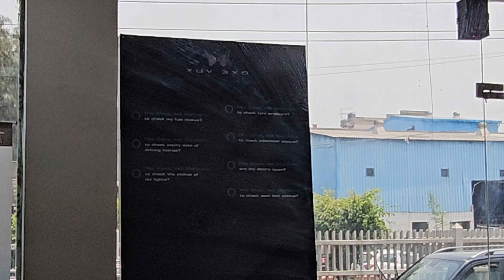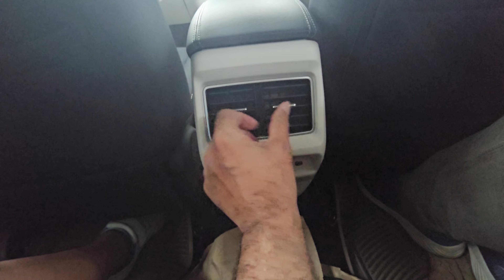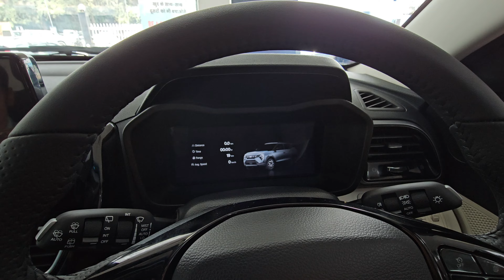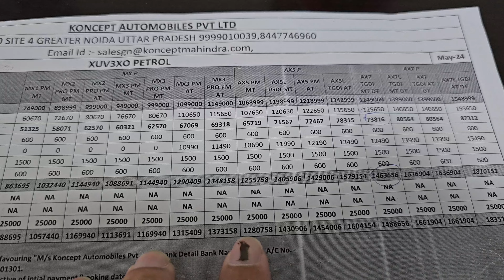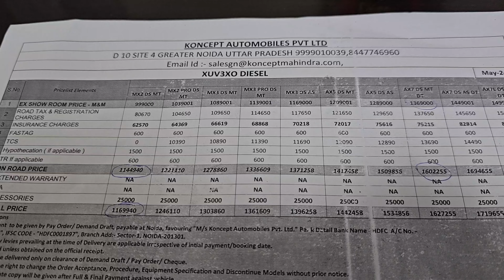Most Value for Money variant of XUV 3XO | KIM'S VLOGS | Mahindra | Walk around | Features | Review